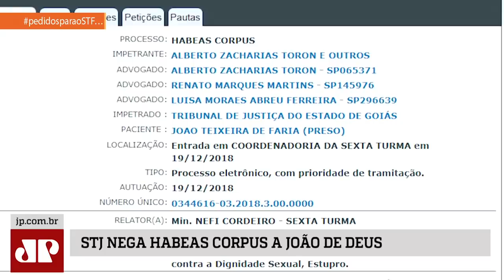Polícia encontra 500 mil, armas e munição de uso restrito na casa de João de Deus